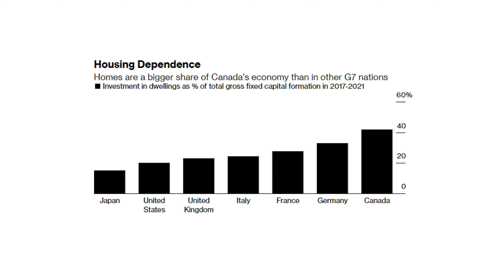Why People Are Giving Up On Life In Canada And LEAVING!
Why are so many people leaving Canada or planning to leave Canada? What has essentially caused the crisis to boil up into this? It comes down to many frustrations some of which I discuss in this video. I hope somebody watches this and finds it helpful.

Canada's Cost of Living Crisis & High Immigration: Is Trudeau's System Failing Canadians?

Twitter 👉 @marketmaniaca
Instagram 👉 @marketmaniaca and @lukelivingincanada (need to change the name)